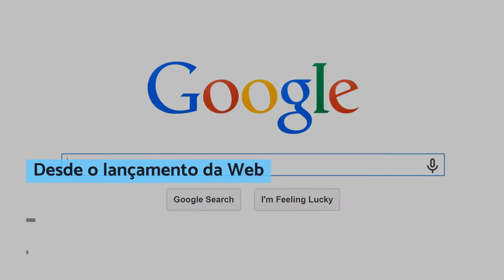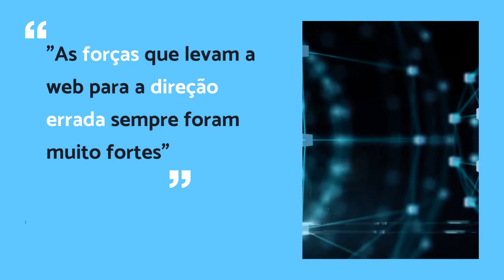Criador da Internet quer um plano para salvaguardar a Internet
o 'Contract For The Web' é um plano de ação que visa redigir e implementar princípios básicos de coexistência de governos, empresas e pessoas na Internet.